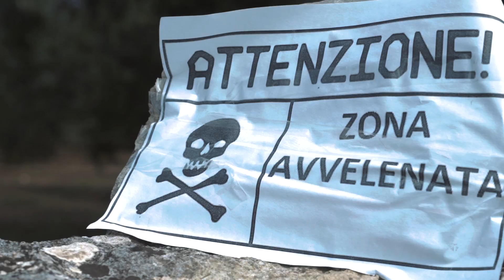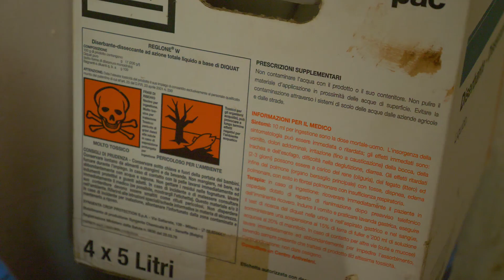XYLELLA, ESPRESSIONE DI UN AMBIENTE MALATO | DOCUMENTARIO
"Bisogna cambiare filosofia, bisogna cambiare modello agricolo e socio-economico". Pietro Perrino, agronomo genetista CNR di Bari.

"E' paradossale attribuire tutte le responsabilità ad un batterio vegetale e a un suo vettore, e focalizzare una specie di guerra santa contro questi due protagonisti, senza considerare che la Xylella è l'espressione più eclatante di un ambiente malato". Agostino Di Ciaula, Presidente Comitato Scientifico ISDE Puglia.

a cura di: Elena Tioli, Francesca Della Giovampaola, Simone Cannone e Filippo Bellantoni

Su questo canale puoi trovare diversi argomenti: giardinaggio, coltivare l'orto, come fare l'orto, tecniche e consigli su ortaggi, permacultura e orto sinergico, fai da te, notizie su sostenibilità e ambiente, interviste a persone che si impegnano per la terra, viaggi nei boschi e nella natura e buone pratiche sostenibili.

✔ Playlist del Bosco di Ogigia